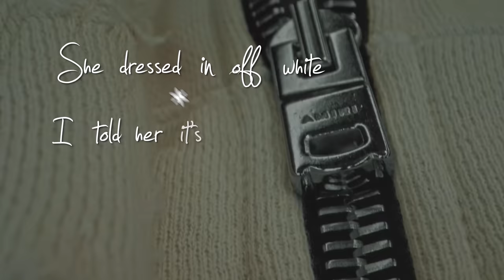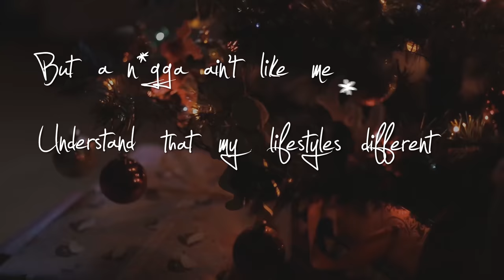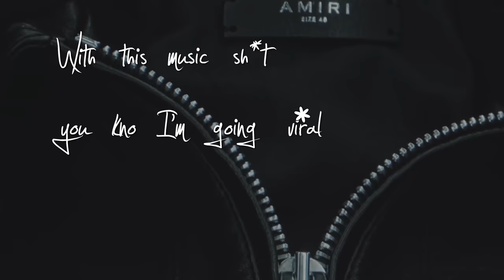Dacks Finess - Amiri X Mas (Official Music Video) ft. Pablo Da Don, Antt Barter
Official video for "Amiri X mas" by Dacks Finess